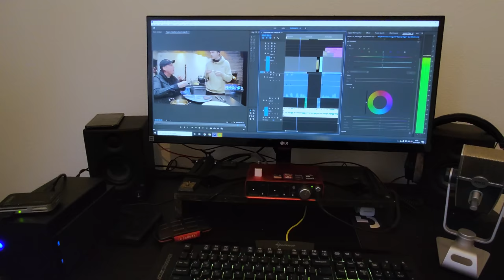I deep fried this STEAK in €1000 wagyu fat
Do you like our new kitchen? Check out the website and configure your own

💲5 Name in the video & Acces to Pit Master Exclusive discord club
💲30 T-shirt after 3 month's pledge and the above

Cinematographer - Morrison Hulshof -- Instagram @morrisonhulshof

RANDOM 😋
(words that help you find this video) KEEPONGRILLING grilling gasgrill guga food Napoleon grills gas wagyu a5 steak snitzel chickenwings chicken pork pitmaster x deepfry deepfried steak bbq barbecue